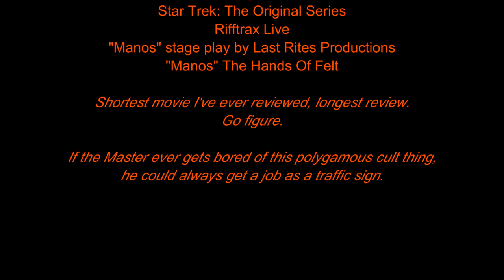Cinematic Excrement: Episode 73 - "Manos" The Hands Of Fate (part 2)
The Master approves.